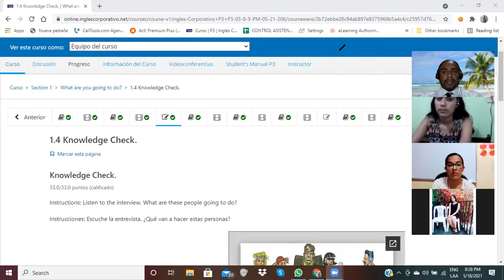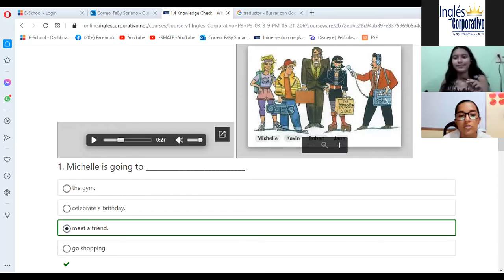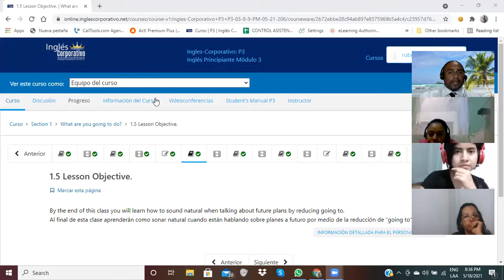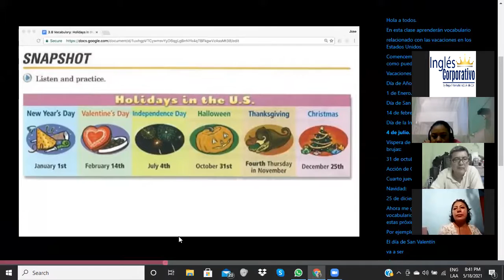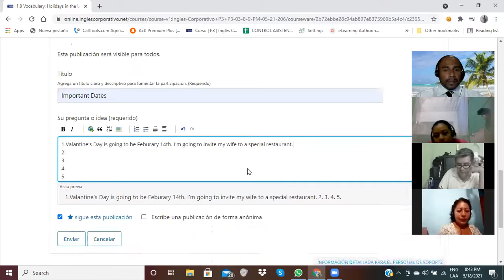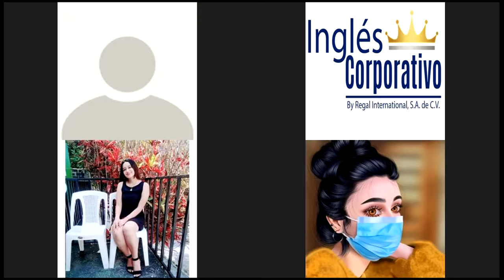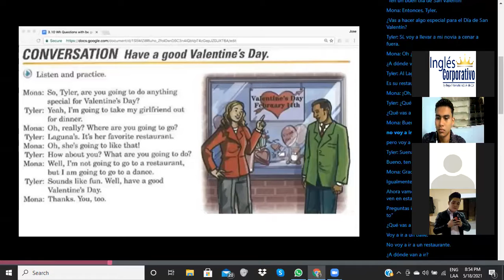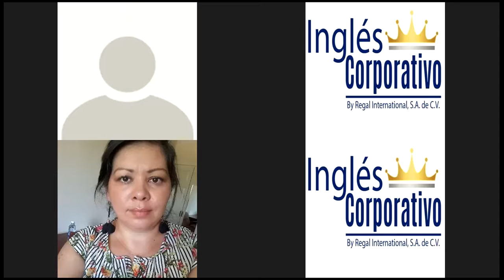Ingles Corporativo-Videoconferencia #2-Natural Speaking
By the end of this class you will learn how to sound natural when talking about future plans by reducing going to.
Al final de esta clase aprenderán como sonar natural cuando están hablando sobre planes a futuro por medio de la reducción de “going to”.